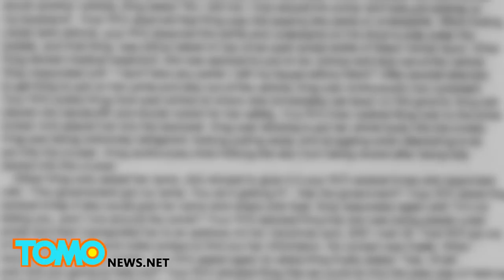الشرطة تعتقل سيدة ثملة وعارية تقود سيارتها في ويست داون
سيدة عارية من بنسلفانيا تقود عارية
الشرطة من كيستون ستيت ضبط سيدة عارية تعتلي زجاجة ويسكي
كانت جوستين كينغ تقود سيارتها في الساعة ال11ليلاً عندما فتحت زجاجة ويسكي وبدأت تشرب
من ثم اصطدمت بسيارة عند أحد التقاطعات, ذلك عندما اقترب منها الشرطي جوشوا ستانغا فرأى زجاجة الويسكي وثيابها ملقاة في أرض السيارة
عندما سألها الشرطي عن الحادث أنكرت مسؤوليتها ورفضت طلبه بالخروج من السيارة
وعندما هسترت قام الشرطي بسحبها من السيارة بالقوة
من ثم اصطحبها لإجراء فحص الدم الكحولي لكنها استطاعت ان تحطم نافذة السيارة والهرب
ستحضر كينغ محكمة بعد شهر نتمنى أن تكون مرتدية ثيابها.